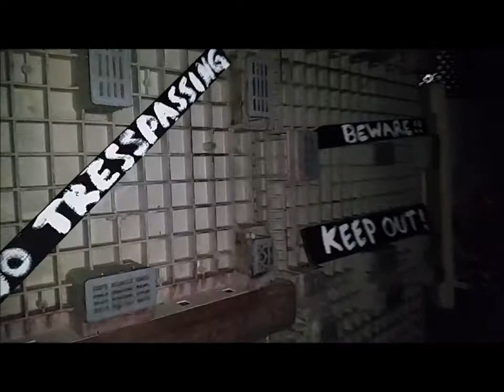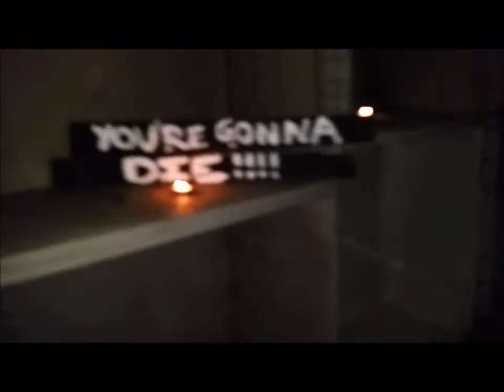Peju Haunted House 2014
Every Halloween we transform the Peju Cellar into a haunted playground of mischief and mayhem.